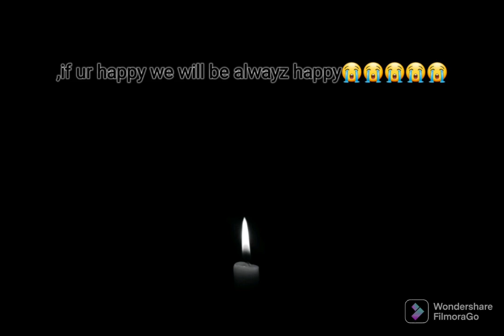Kim seok jin😭|13 octomber|millitary service|ARMY EDITZ